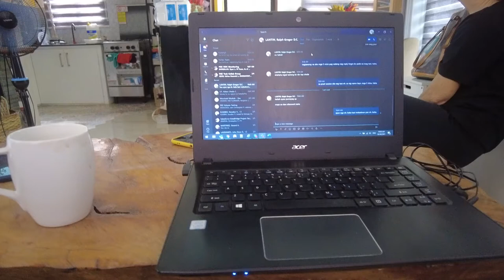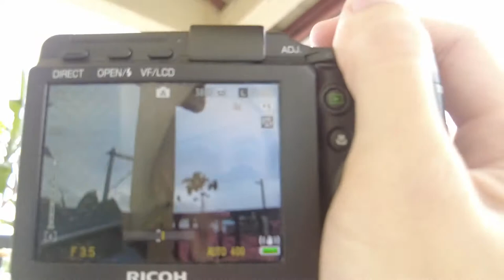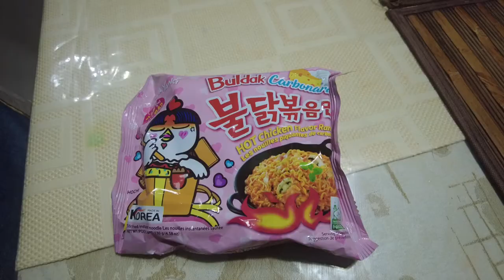Dusting off my Ricoh GXR x Fire Noodles Carbonara | DJI Pocket 2